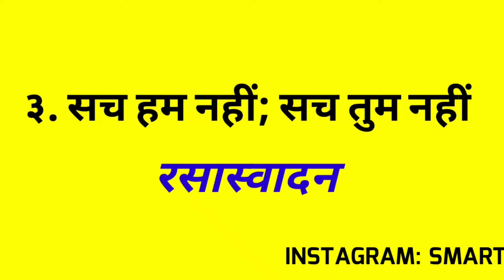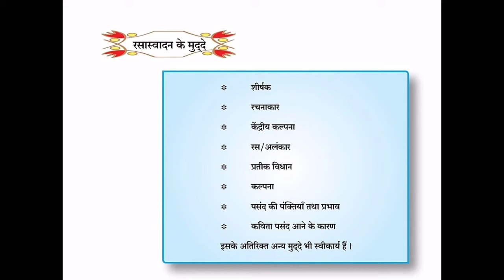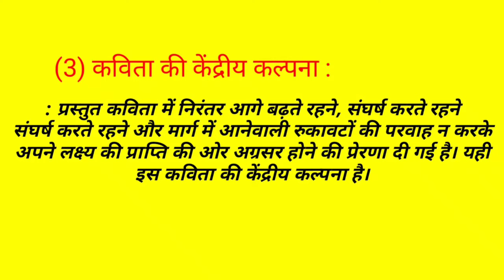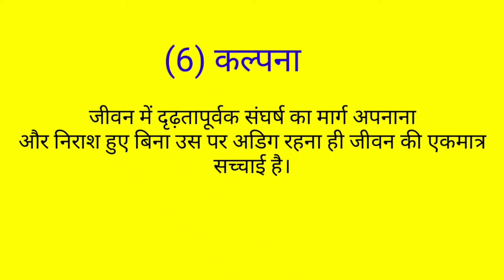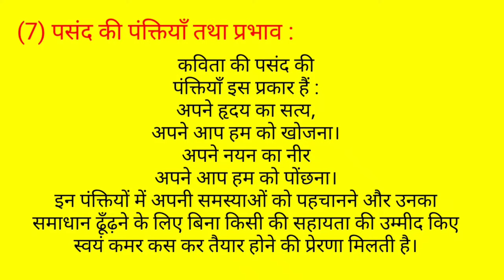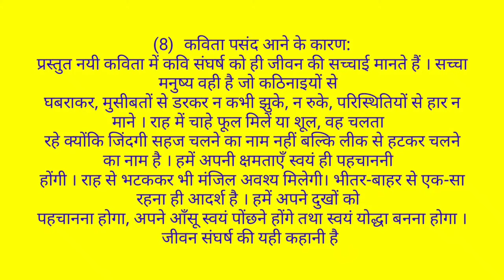कविता ३.सच हम नहीं सच तुम नहीं | रसास्वादन पद्य विश्लेषण | १२वी हिंदी युवकभारती | Maharashtra board